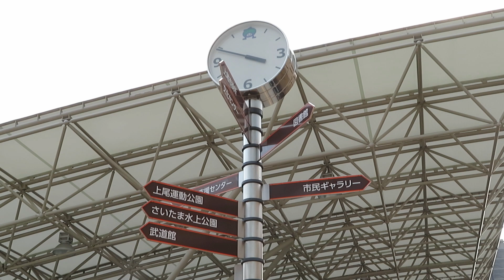上尾駅東口時計台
埼玉/上尾市,柏座一丁目1-18にある上尾市中心駅です
東口にはペデストリアンデッキ上に時計台が設置されています
案内板付き時計台です